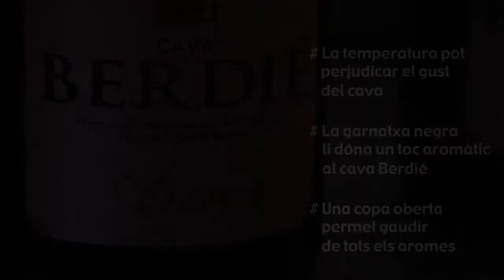Entre Copes (Trencant mites: La temperatura del cava) [Wine Palace]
Els sommeliers del Wine Palace ens expliquen, en aquest capítol de 'Entre Copes', que els caves no s'han de beure sempre molt freds. El fred, a vegades, mata el gust i tots els matisos que ens pot oferir un bon cava i, com a exemple, ens mostren l'Amor de Berdié, dels Germans Jovani.